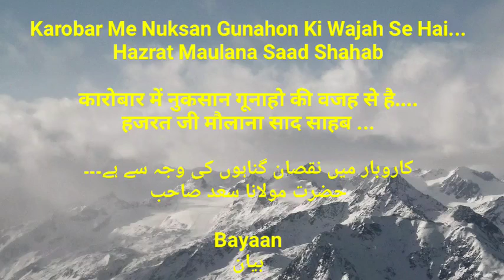Karobar me Nuksan Gunahon Ki Wajah Se Hai. Hazrat Maulana Saad Shahab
Karobar Me Nuksan Gunahon Ki Wajah Se Hai...
Hazrat Maulana Saad Shahab

कारोबार में नुकसान गूनाहो की वजह से है.
हजरत जी मौलाना साद साहब ...

کاروبار میں نقصان گناہوں کی وجہ سے ہے۔۔۔
حضرت مولانا سعد صاحب

Bayaan
بیان